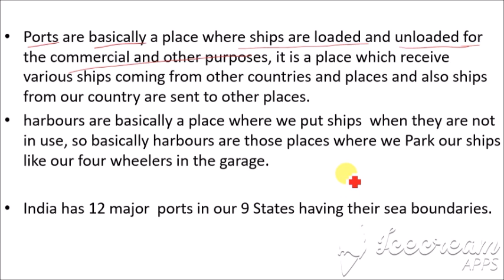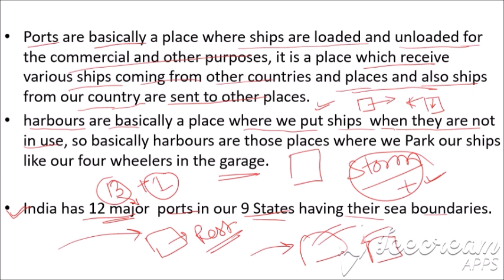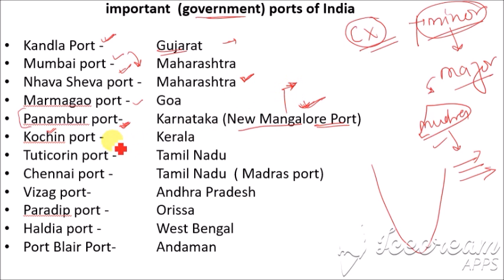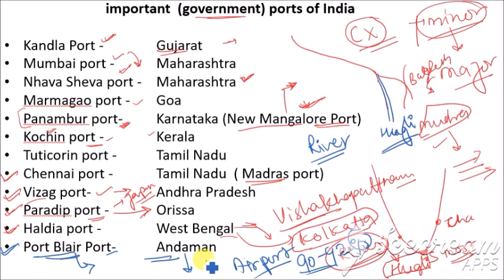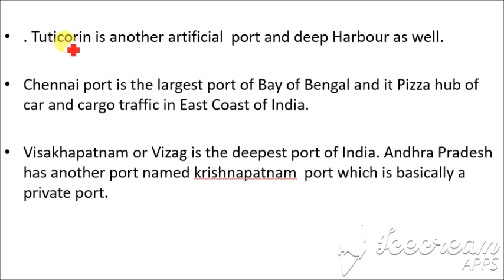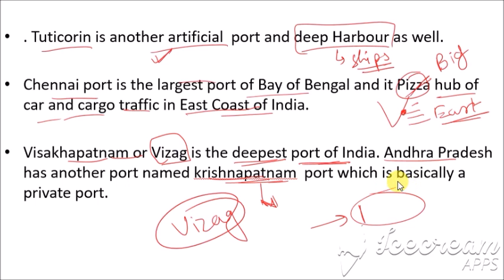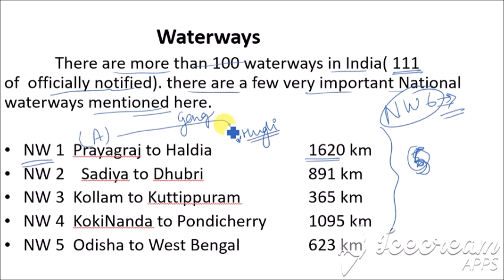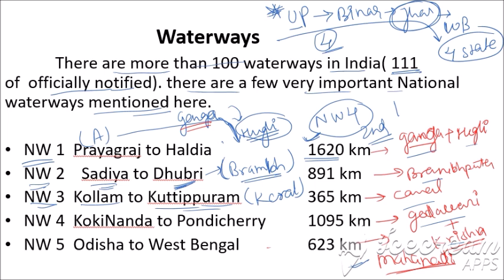RRB JE 2019 CBT 1 GA Geography Class 7 Ports and waterways | SpeedUp Education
SpeedUp Education is the online platform for the various exam such as SSC, AAI, UPSSSC and all Govt. examination by IITian group.